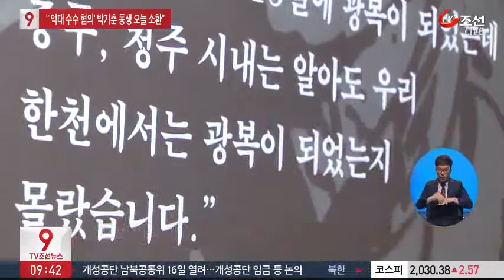보통 사람들 현대사…'70년 세월, 70가지 이야기'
[앵커]
올해가 광복 70년인데요. 한국 현대사를 보통사람들의 인생 이야기로 돌아보는 특별전이 열리고 있습니다.